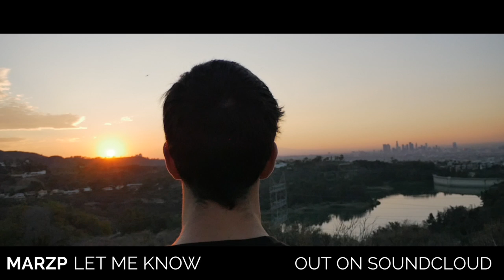MarzP - Let me know (Cut)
MarzP remix of the well know "Abhi//Dijon - Let me know" track.